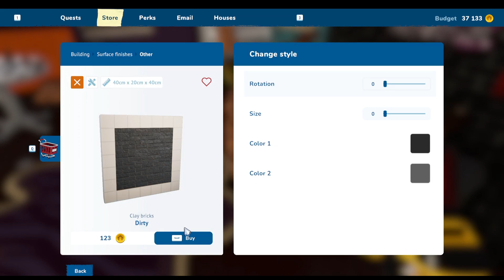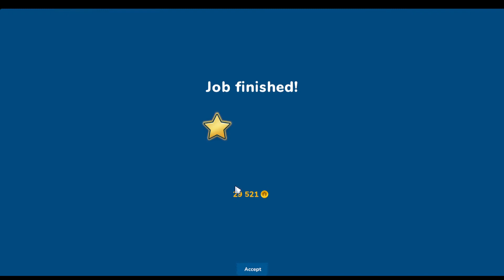Repairing a house in which the spirit has been invested! Let's Play House Flipper 2 EP. 18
Below is some stuff for you to click if you like that sort of thing.